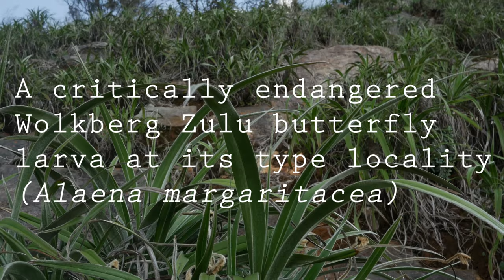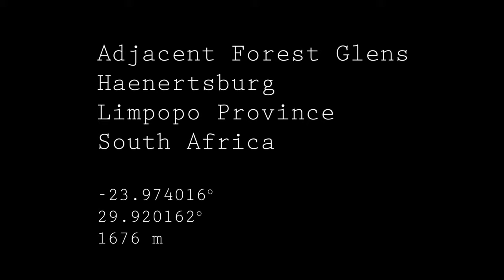STRANGE SEA-URCHIN-LIKE CATERPILLAR! CRITICALLY ENDANGERED WOLKBERG ZULU, ALAENA MARGARITACEA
The critically endangered Wolkberg Zulu butterfly (Alaena margaritacea) occurs at only two tiny known sites on the planet, around Haenertsburg in the Wolkberg of Limpopo, South Africa. Watch the amazing larva on its rock surface. They eat rock lichens. I know. It's incredible. Not much happens in the video, but it's compelling.